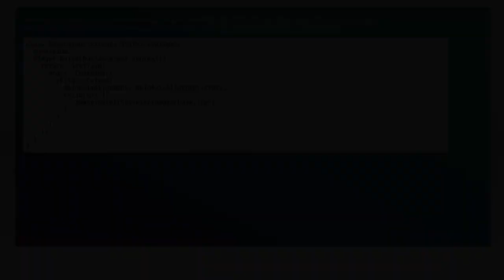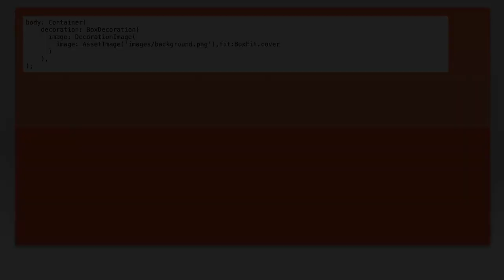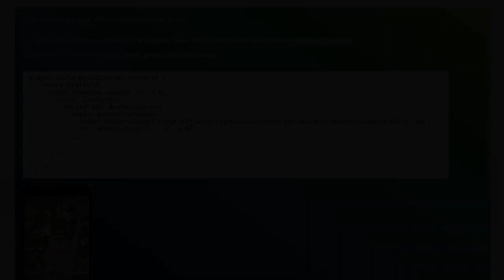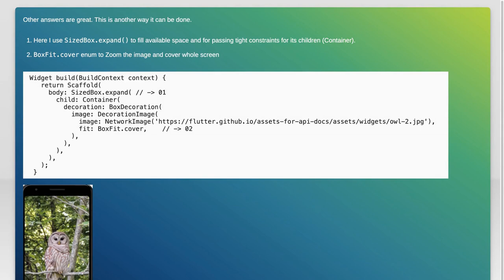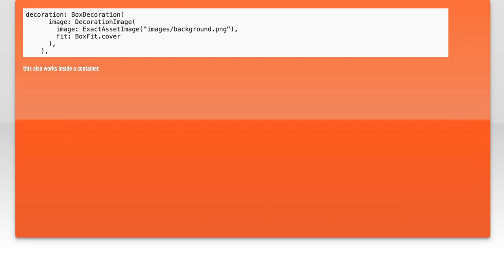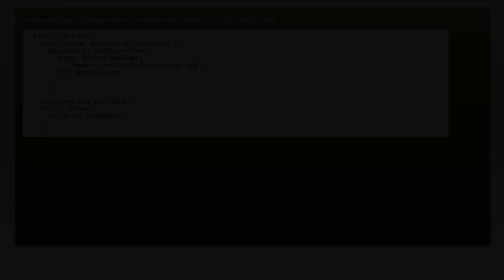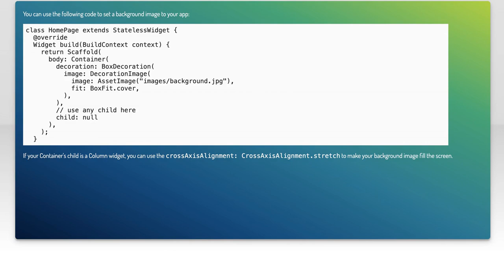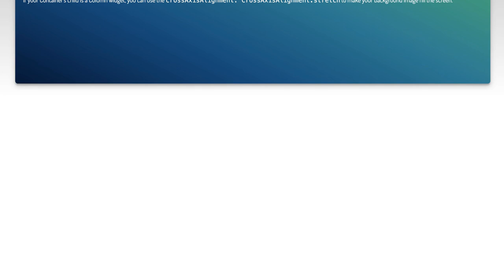How to Set a Background Image in Flutter: Step-by-Step Guide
In this video, we’ll explore the process of setting a background image in your Flutter applications. Whether you're a beginner or looking to enhance your app's visual appeal, this step-by-step guide will walk you through the necessary steps to seamlessly integrate stunning background images. Join us as we dive into Flutter's powerful features and elevate your app's design!

Today's Topic: How to Set a Background Image in Flutter: Step-by-Step Guide

Related to: flutter, backgroundimage, setbackgroundimage, fluttertutorial, step-by-stepguide, flutterdevelopment, mobileappdevelopment, flutterwidgets, flutterui, programmingtutorial, appdesign, fluttertips, fluttertipsandtricks, flutterforbeginners, codingtutorial, flutterbackground, flutterlayout, flutterdesign, mobiledevelopment, cross-platformdevelopment